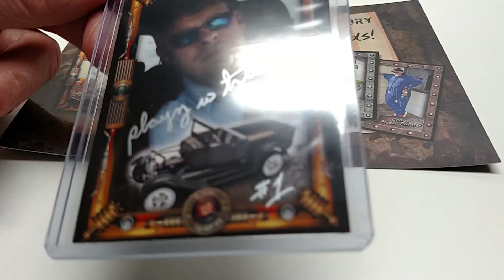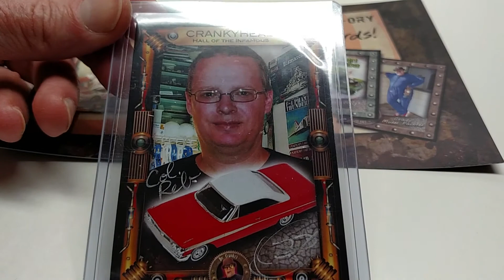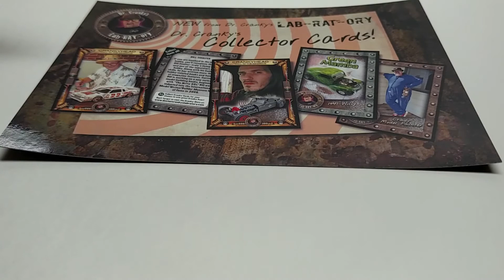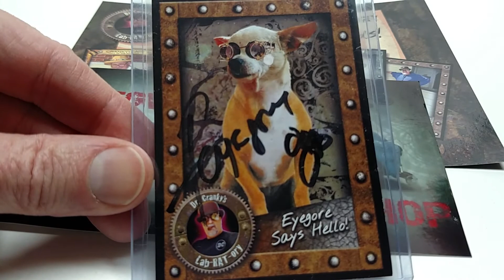Playzwtrux's signed Cranky Card collection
The Builder Cranky cards that I have been able to obtain signatures on so far. Thanks to everyone for their generous time doing so.